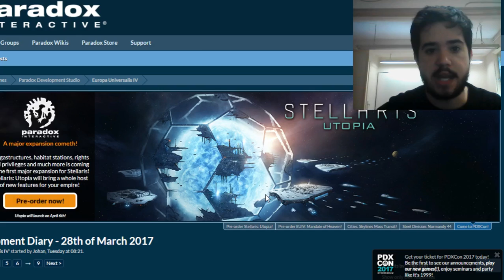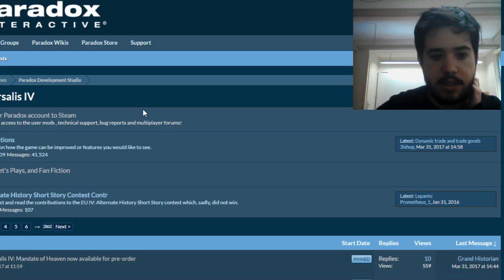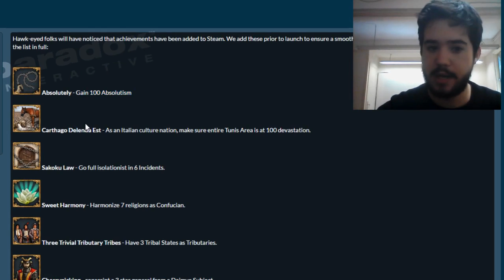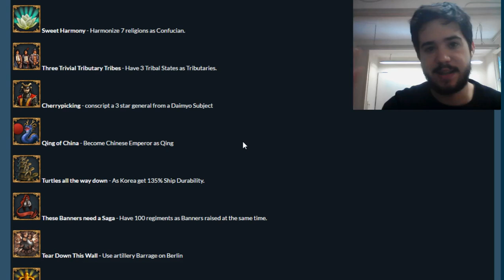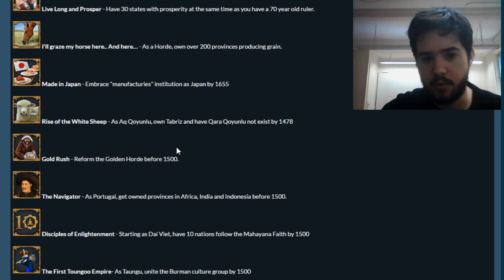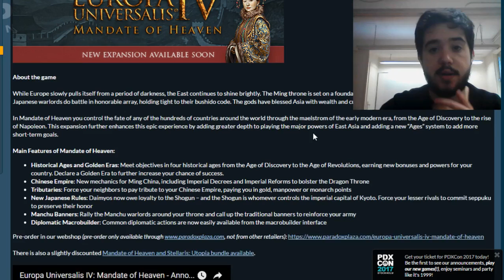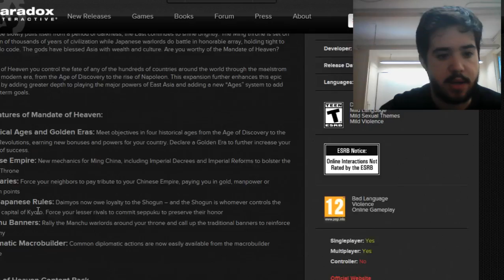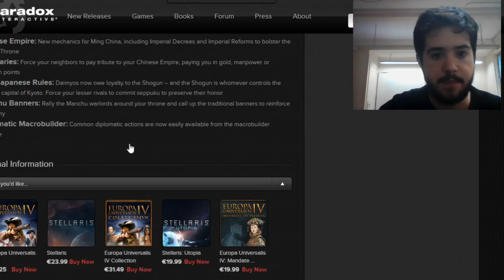NUEVOS LOGROS EU4 / RESERVAS DE LAS EXPANSIONES DISPONIBLES - NOTICIAS PARADOX #2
En esta nueva serie trataremos todos los viernes de ver rápidamente todas las novedades de cada semana de los juegos de Paradox, espero que os guste la idea. Un abrazo!

Crusader Kings II: 2012
Europa Universalis IV: 2013
Stellaris: 2016
Hearts of Iron IV: 2016